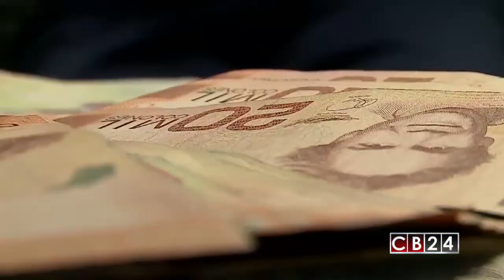Fitch Ratings: incertidumbre fiscal y amplios desafíos políticos tras las elecciones en Costa Rica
El resultado del balotaje de este domingo 1° en abril en Costa Rica, también tiene repercusiones económicas, ya que la agencia calificadora de riesgo, Fitch Ratings advirtió sobre la incertidumbre fiscal que afectaría que afectaría a ese país centroamericano tras el gane de Carlos Alvarado en las urnas.

A pesar de que Carlos Alvarado tras resultar victorioso en el balotaje del 1° de abril ha mostrado su anuencia o buena voluntad por resolver de forma prioritaria la problemática fiscal en Costa Rica, la agencia Fitch Ratings informó que esta nación todavía enfrenta una elevada incertidumbre y un fuerte desafío político para atender los problemas del déficit fiscal.

La calificadora de riesgo señaló en su comunicado que “Un congreso fragmentado y en desacuerdo sobre la secuencia y el peso relativo de las alzas de impuestos frente a los recortes en el gasto, han obstaculizado el progreso de un plan de ordenamiento fiscal desde la actual administración, pese que todo el espectro político reconoce la necesidad de tomar medidas”.

En la misiva Fitch Rating también recalcó que la urgencia sobre el tema fiscal de Costa Rica creció, durante el último año, por las crecientes presiones sobre las tasas de interés y signos de liquidez ajustada del Gobierno.

En este comunicado la calificadora de riesgo advierte que si no se aprueba un paquete de reforma fiscal que reduzca el déficit, mejore la dinámica de la deuda a mediano plazo y alivie las presiones financieras, Costa Rica podría enfrentar una degradación de la calificación de Costa Rica.

La calificadora de riesgo detalló, en su comunicado, que seguirá el monitoreo del proceso de aprobación de la reforma fiscal, que en estos momentos se discute en la Asamblea Legislativa y que tiene divididos a los diputados en diferentes posiciones .